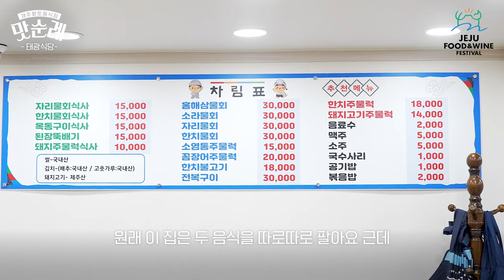[JFWF 2022 맛순례] 제주 향토음식점 태광식당 12탄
1. SCOTY (Student Chef Of The Year)

2. 제주고메 FESTA

3. 제주 향토음식점 맛순례

4. WINE & DINE